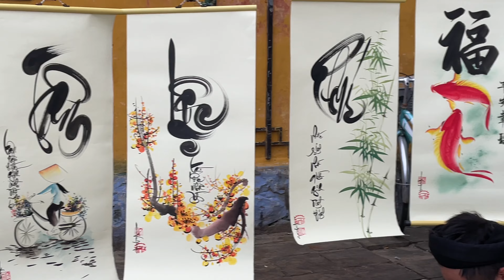Hội An City review ngắn có những gì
Video có chứa nhạc:
- The Way music
- Kanari music
- Getaway music

Nhớ ấn đăng kí và nhấn chuông để theo dõi những video mới nhất của mình nha!!!

If any owners has an issue with any of the uploads please get in contact  and it will be deleted immediately. Thank you for your coopertation.
Nếu có bất cứ vấn đề liên quan đến bản quyền nội dung, âm thanh, hình ảnh... các bạn vui lòng liên lạc mình theo địa chỉ  để giải quyết nhé. Mình sẽ cùng nhau làm việc nhanh và trên tinh thần hợp tác nhất có thể